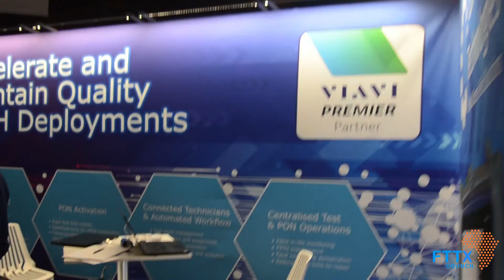Keith Webb – Investment Banking, RMB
Investing In The TMT Sector In A Low Growth Environment